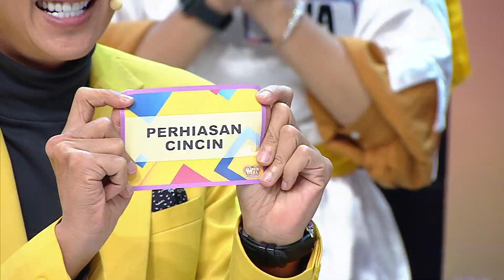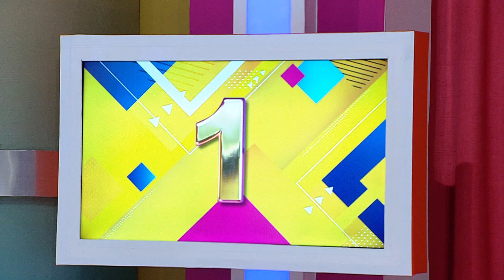GREGET! Pak Dian, Devi & Bu Juriah Siap Jadi Jutawan! - Super Deal Indonesia 2023